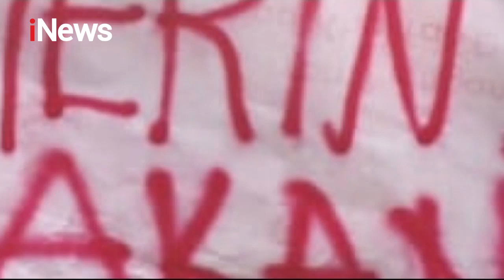iNews Siang 19 Juli 2020 Segmen 1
Adapun topik dalam iNews Siang 19 Juli 2020 Segmen 1 adalah:

1. Kebakaran Rumah
2. Banjir Terjang tempat Wisata
3. Korban Banjir Meninggal di Pengungsian
4. Misteri Hilangnya Jenazah